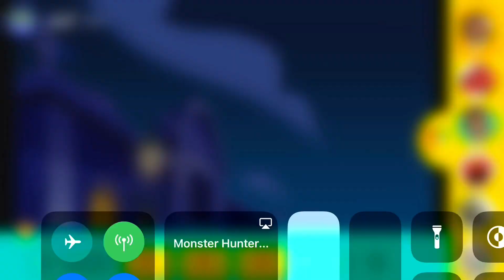Hero elementary bet on me song by itzy